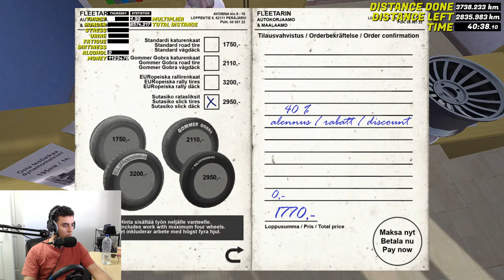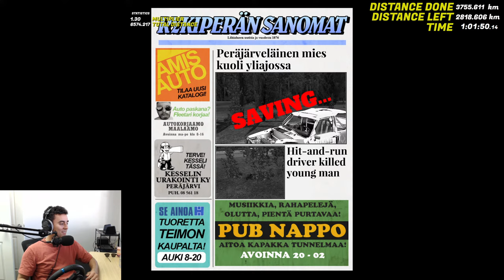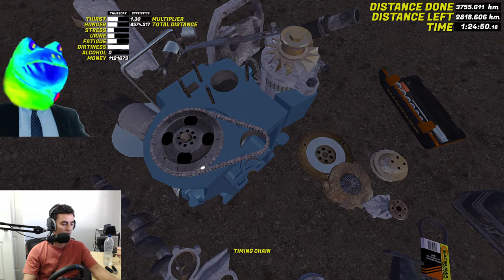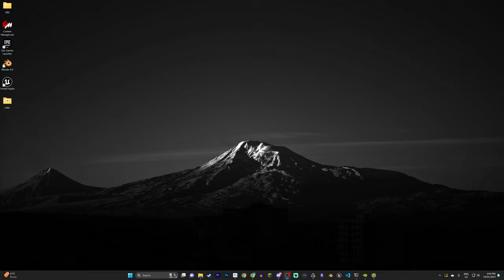🔴 WE'RE BACK DRIVING WOOO!!